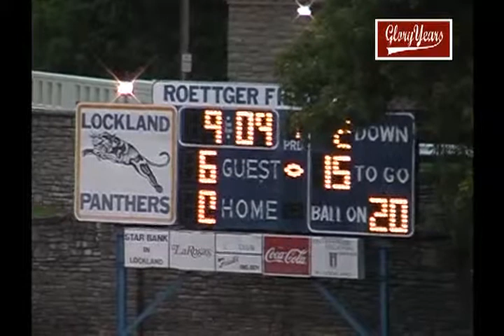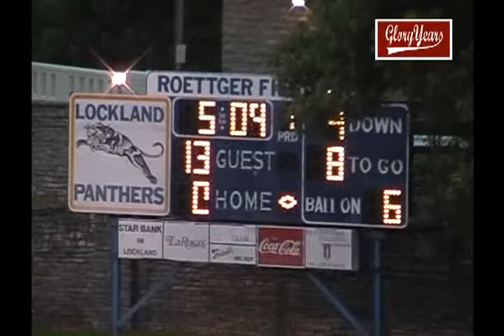d296 oh lockland 18 Blufton 51 2006 fb MPG 00